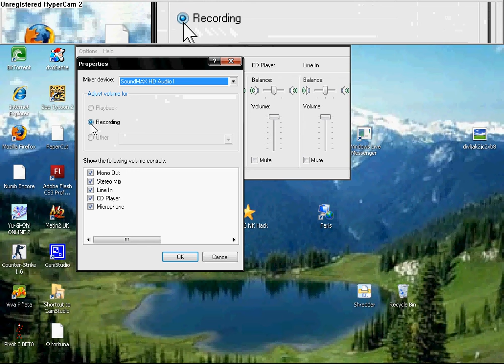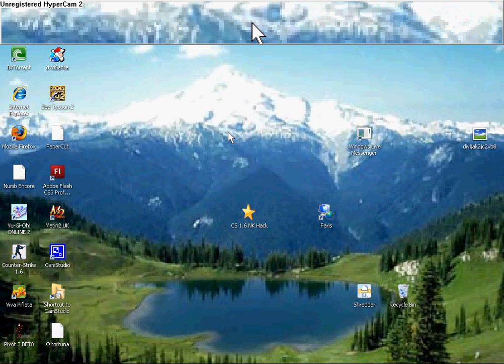How to put sound on hypercam 2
Song EvenScene Bring Me To Life.